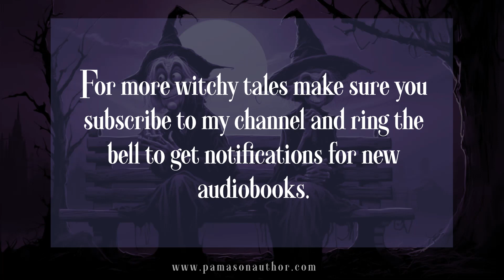Broomsticks and Swizzlesticks - Bonus Short Story from Gretchens (Mis)Adventures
🧙‍♀️✨ Dive into Gretchen's (Mis)Adventures! 📖 Laugh, love, and cackle your way through a world where magic meets mischief. Join Gretchen, the witch who finally takes the spotlight in her own fairy tale! Embrace the chaos, relish the whimsy, and discover the magic within Gretchen's hilarious misadventures. 🌟